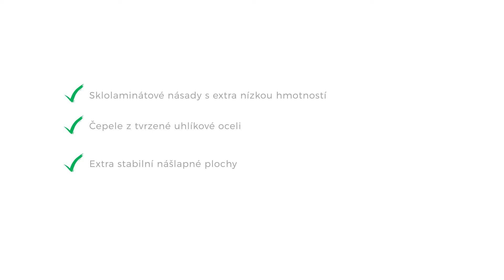Rýč a rýčová lopata GAMBIT - TECH-LIT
Rýč a rýčová lopata GAMBIT se sklolaminátovou násadou a extra nízkou hmotností.
TECH-LIT je vaším profesionálním partnerem k efektivnějším postupům v opravárenství, výrobě i údržbě. Přinášíme inovativní německé produkty TECHNOLIT do českých dílen, servisů i provozů. Jejich přidanou hodnotou je především úspora času, práce, uživatelská jednoduchost a ve výsledku i úspora nákladů.

My v TECH-LITu věříme, že udržujeme Vaše stroje při životě!
A to nás baví!